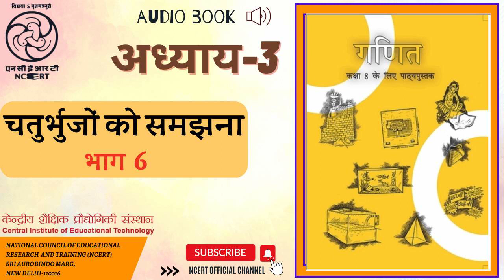अध्याय 3 चतुर्भुजों को समझना भाग 6